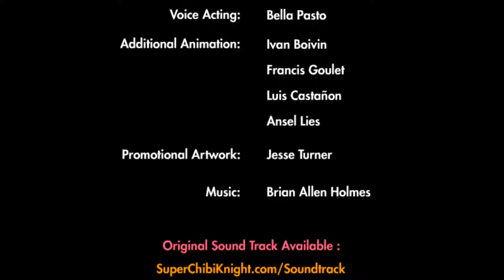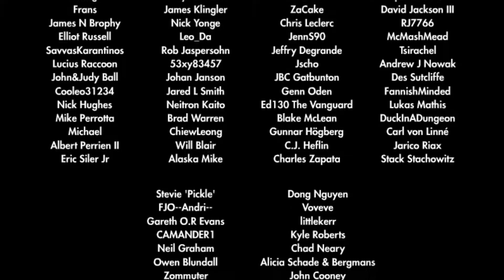SUPER CHIBI KNIGHT [S01E011] - Ein haariger Endkampf [german] | Let's Play Super Chibi Knight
--SUPER CHIBI KNIGHT--
Super Chibi Knight von Nick Pasto ist ein Action-RPG im Stiel von Zelda 2. Man bereist mit dem Helden eine wunderschön und liebevoll gestaltete Welt, kämpfe werden dabei in Echtzeit ausgeführt und erfordern Geschick und Timing.
Ein interessanter Aspekt bei dem durch Kickstarter finanzierten Spiel ist, dass Nicks 8 jährige Tochter Bella, die Vertonung der Heldin übernommen hat.

Super Chibi Knight ist ein Kickstarterspiel das seine Versprechen vor blidlich erfüllt hat.

--LET'S PLAY SUPER CHIBI KNIGHT--
Kommentiertes Gameplay von Lucius Raccoon (2015)